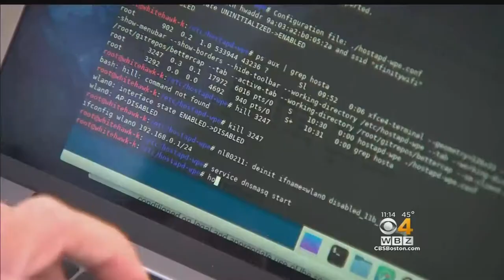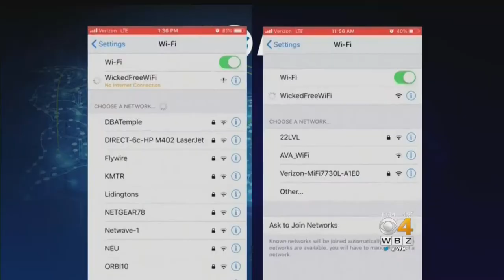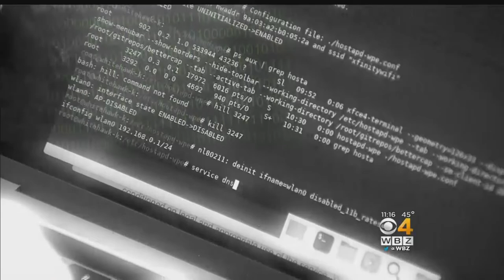Beware of Hacked Public WiFi Hot Spots - CBS News Boston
November 12, 2018 BOSTON (CBS) – We constantly hear that using free public Wi-Fi is a serious risk when it comes to our personal information, but when faced with a choice of using up data or getting hooked up with free Wi-Fi, most people take the gamble.

So what is the reality of the risk? Check out this segment to find out what a hacker can really see and what you can do to keep your self protected.